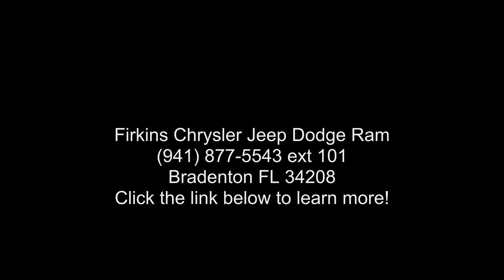2019 Chrysler Pacifica Limited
CARFAX One-Owner. Clean CARFAX. Certified. Graphite 2019 Chrysler Pacifica Limited FWD 9-Speed 948TE Automatic 3.6L V6 24V VVT Pacifica Limited, FCA US Certified Pre-Owned Certified, **CLEAN CARFAX**, **ONE OWNER**, **STILL UNDER FACTORY WARRANTY**, **FACTORY CERTIFIED 100,000 MILE WARRANTY!!**, **LEATHER SEATS**.

19/28 City/Highway MPG

FCA US Certified Pre-Owned Details:

  * Transferable Warranty
  * 125 Point Inspection
  * Vehicle History
  * Roadside Assistance